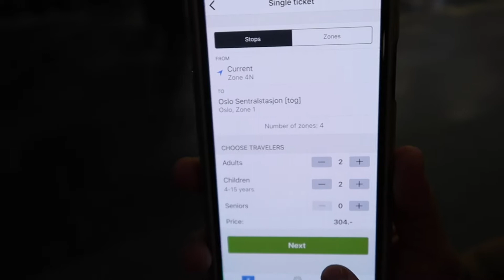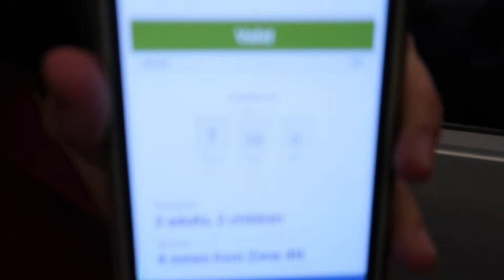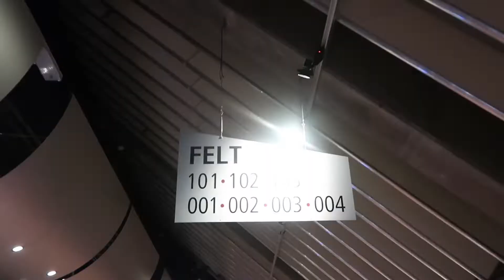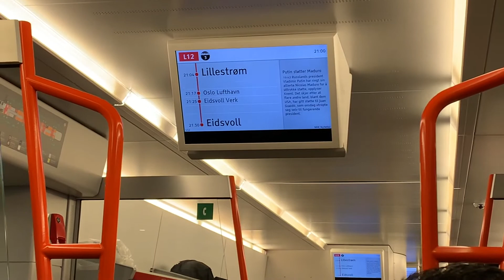Happy and excited sa Disney on Ice in Oslo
Hi! Guys, I have to upload this video again bigla kasi siyang nawala. I hope you can still enjoy watching this video. Thank you so much and have a nice day! :)